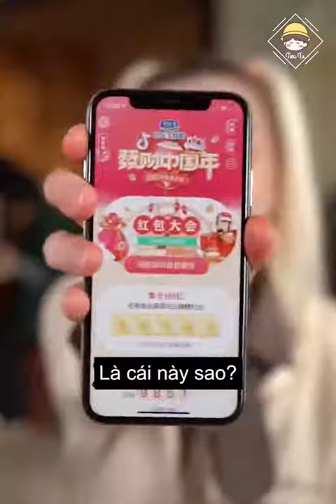Nay xưng mẹ chồng con dâu có vẻ thuận miệng rồi nha | ITube| Douyin china